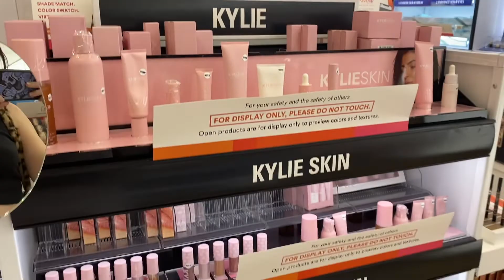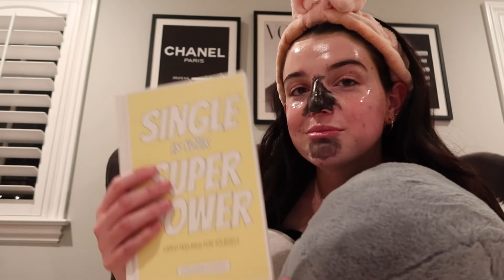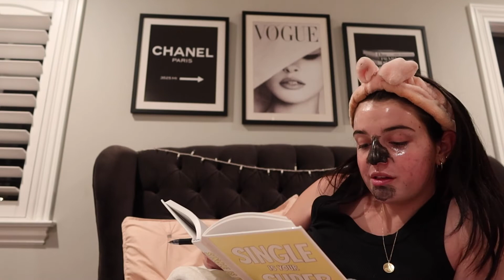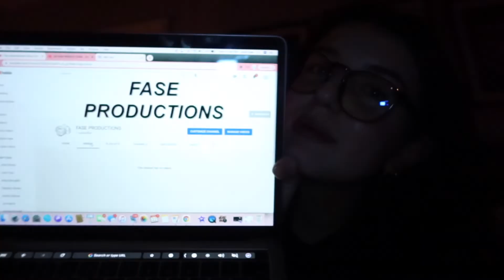a VERY emotional day in my life :)